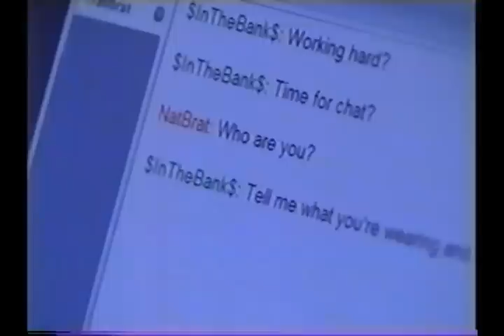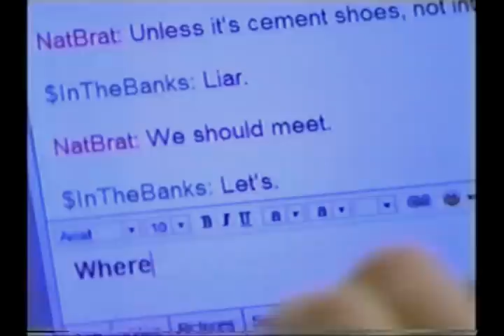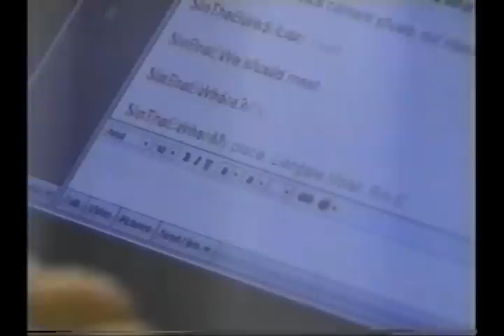OLTL: Natalie and Jared Wake Up Together (Jarlie Part 3)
Natalie is getting messges from none other than Jared Banks and she's none too happy about it and in her irrittation Jess learns about him and what he's been doing to her sister. Natalie agrees to meet with him in his motel room and after witnessing John losing his mind and kissing another, Marty Nat and Jared drink the night away as Nat rants about her ex and is shocked to wake up to a naked Jared in his bed the next morning but did she have sex with him?